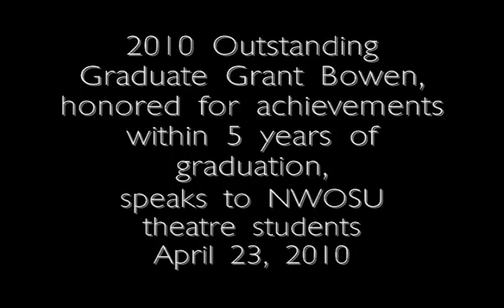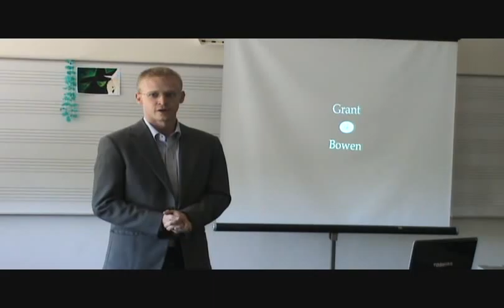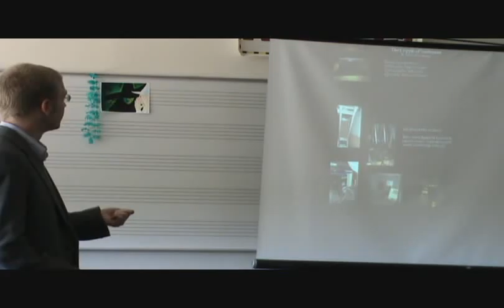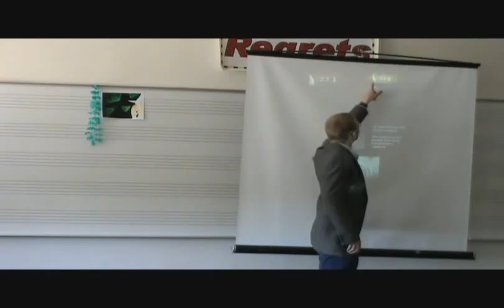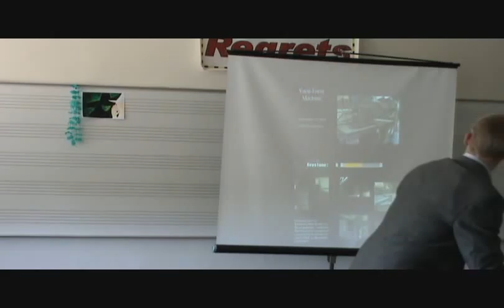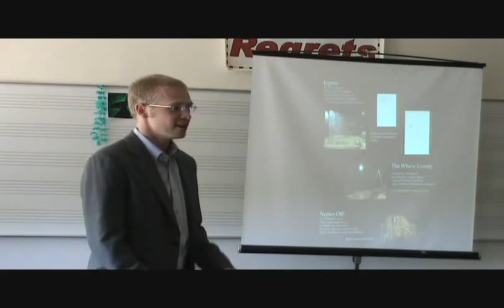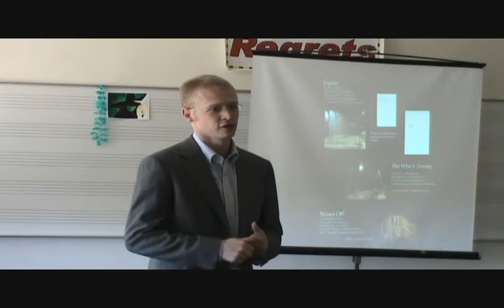NWOSU grad Grant Bowen shares experiences with current theatre students, April 23, 2010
Grant Bowen, Class of 2006, was honored by the Northwestern Oklahoma State University Alumni Association on Saturday, April 24, as an Outstanding Graduate receiving the Recognition Award. This award is for those who have outstanding achievements within five years of graduating. On Friday, April 23, he volunteered his time to share experiences he's had in the world of theatre since graduating from Northwestern.